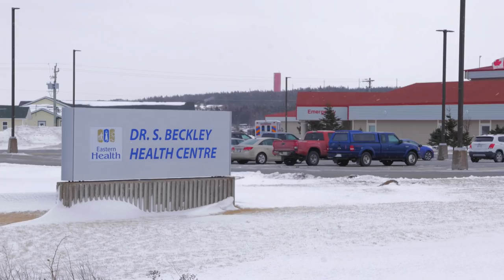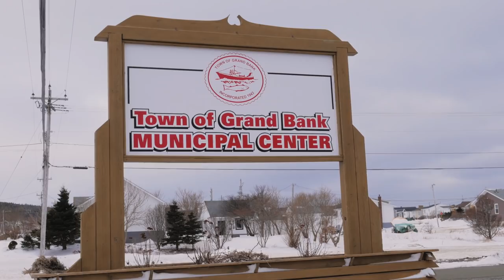Sea Change: An Open Door Approach to Mental Health (short version)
In the fall of 2016, the residents of the Burin Peninsula found themselves in a crisis: 14 people had died by suicide in 16 months…four in the town of Grand Bank alone. Mental health was identified as a priority when it came to primary health care needs.

Communities around the coast were in pain. People who needed help faced long waitlists for mental health and addictions services.
Health-care providers felt overwhelmed and helpless. Everyone agreed that change was needed – urgently.

Three years later, the change is dramatic. Access to care is immediate. Waitlists have disappeared. Prevention is the priority. Residents are optimistic. Health-care providers feel reinvigorated.

A sea change.

Watch here how it happened.